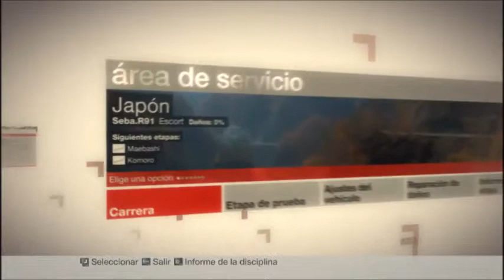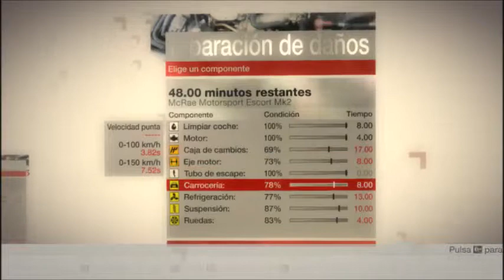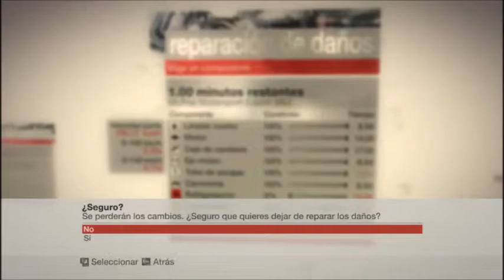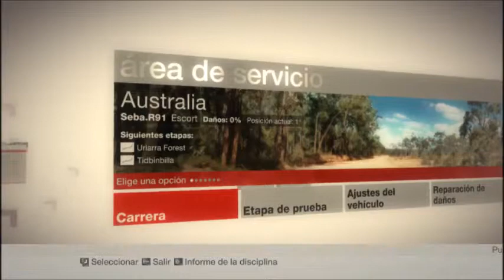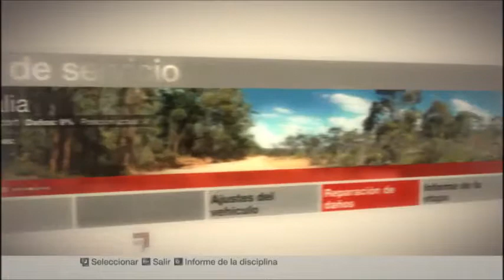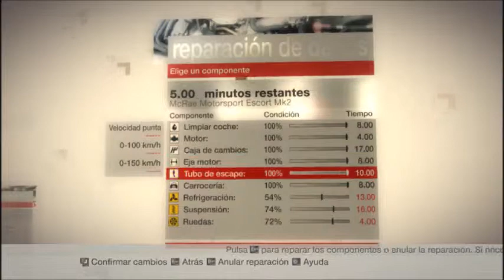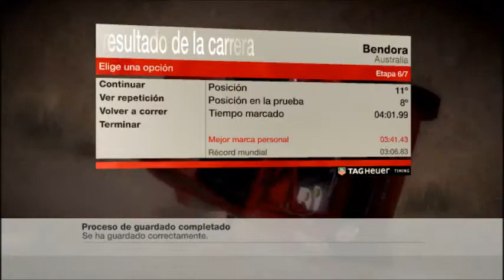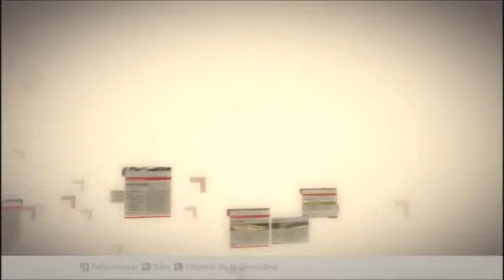Colin McRae:DiRT/Gameplay/Camp De Rally/Internacional:japanese/australia/España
Gracias codemaster por este gran juego de rally
"Sin Comentarios"
Ayuda A Las Compañias,Si Te Gusta El Juego,Compralo

___________By_____$$$$$__________________
________Seba.R91 _$$$$$__________________